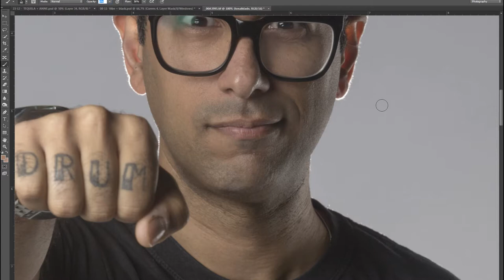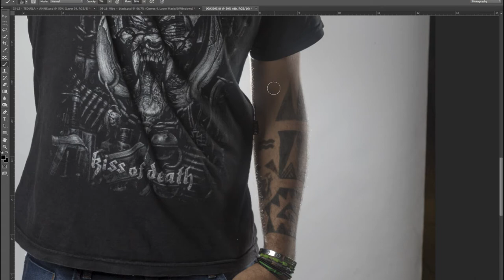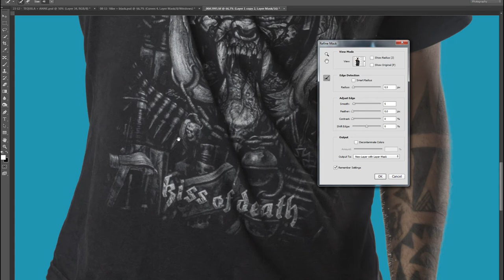André Ruas - @pinguim (Photoshop Cs6 | Photoshop CC)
Fabricio Garcia
Softwares utilizados: Adobe Photoshop CC | LightRoom

Em breve Tutoriais.

Aulas de técnicas Avançadas em Tratamento de Imagem com a utilização do LightRoom e Photoshop.

Aula destinada a fotógrafos com um conhecimento básico e intermediário de Photoshop e que queiram melhorar a qualidade e o fluxo digital de suas imagens.
De um Like e favoritem o video se possível
e deixem seu comentário, isso é muito importante para que nos próximos videos eu possa melhorar.

inscrever-se para mais vídeos.
In brief tutorials.

School of advanced techniques in image processing with the use of LightRoom and Photoshop.

Class intended for photographers with a basic and intermediate knowledge of Photoshop and who want to improve the quality and flow of your digital images.

A Like and favoritem the video if possible

/*Searches related to High End Retouching/*-+
Skin Retouhcing
photo retouching
retouching tutorials
high end retouching tutorials
beauty retouching
Fasion retouching
photoshop tutorials
beauty and skin retouching
retouching dvd
dodge and burn
how to dodge and burn
how to retouch